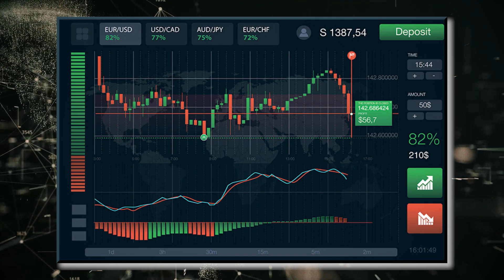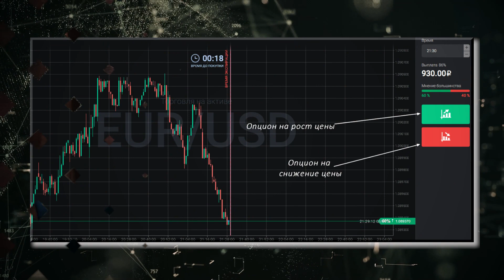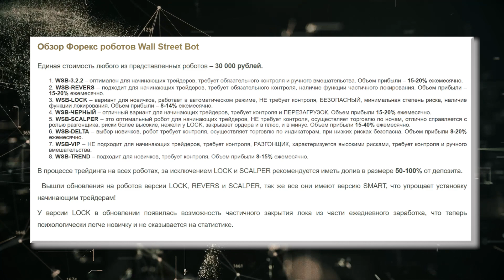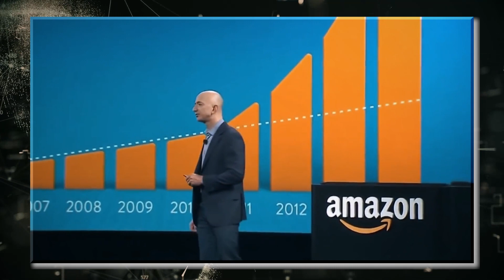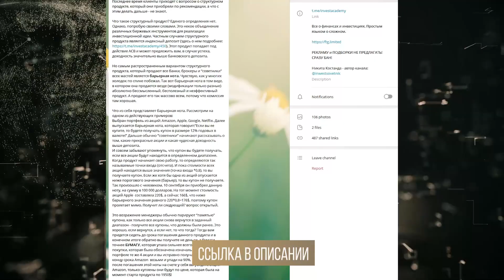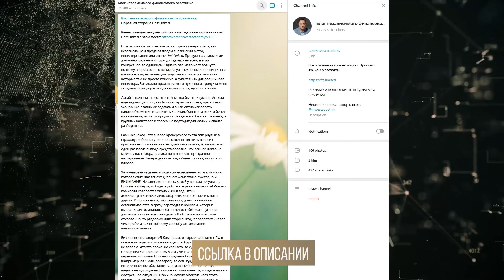В чем подвох инвестиций? / 5 способов потерять все свои деньги на фондовом рынке!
Всем привет, с вами Никита Костанда
Добро пожаловать на канал Независимый Финансовый Советник!

Сегодня в видео поговорим про то, от чего стоит держаться подальше на фондовом рынке.
На фондовом рынке чудес не бывает! Соответственно, если где-то или кто-то предлагает высокодоходный продукт, а риски неочевидны, то стоит разобраться в этом продукте более подробно!

И в выпуске я расскажу, как не потерять все свои деньги на бирже, нужно ли покупать робота в фондовом рынке и что такое Unit Linked. Все эти подробности можно узнать только в этом выпуске!

Напишите в комментариях, пользовались ли Вы роботом на Форексе?

0:00​ - Вступление
0:10 - От чего стоит держаться подальше на фондовом рынке
0:21 - 1. Бинарные опционы
2:25 - 2. Роботы
4:25 - На Форексе одни роботы?
4:57 - 3. Доверительное управление
6:30 - 4. Барьерные ноты
7:06​ - 5. Unit Linked
8:50 - Заключение